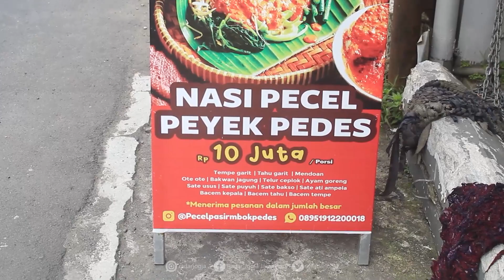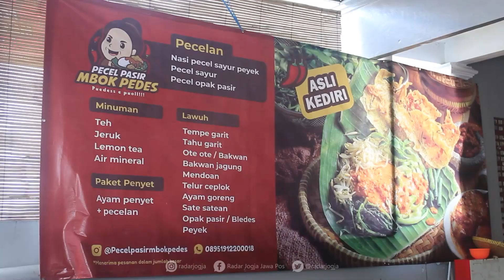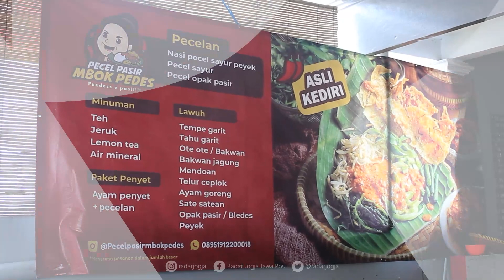Pecel Pasir Mbok Pedes, Harga “10 Juta per Porsi”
Pecel merupakan salah satu santapan tradisional yang terbilang menyehatkan. Satu porsi pecel biasanya berisi sayuran rebus lengkap dengan siraman bumbu kacang. Kudapan ini memiliki berbagai versi, salah satunya versi Kediri. Selain sambel kacang, pecel khas Kediri juga identik dengan sambel tumpang yang terbuat dari tempe semangit.

Tak perlu jauh-jauh untuk menjajal pecel khas Kediri. Di Soropadan, Condongcatur, Depok, Sleman ada warung pecel yang masih mempertahankan resep asli Kediri. Namanya warung Pecel Pasir Mbok Pedes.

Dinamai demikian karena pecel dilengkapi dengan opak yang dimasak dengan menggunakan pasir. Kata “Mbok Pedes” juga disematkan sebagai simbol rasa pedas yang tak main-main.
Pemiliknya yaitu Alfiaturohmah. Rohmah sapaannya, merupakan ibu rumah tangga asal Jombang yang mencoba peruntungan dengan usaha rumahan. Awalnya dia hanya menjual bumbu pecel saja. Tak disangka, bumbu buatannya ternyata mendapat antusias yang tinggi dari para penggemar pecel.

“Di sini (Sleman) saya ada cucu. Daripada di sini hanya diam-diam duduk, saya jualan online nasi pecel dan penyetan. Alhamdulillah jalan, akhirnya saya kembangkan dan cari tempat untuk buka warung,” jelasnya saat ditemui di Pecel Pasir Mbok Pedes, Selasa (10/1).

Rohmah mengatakan dia masih mempertahankan resep asli Kediri. Bahkan untuk mempertahankan cita rasa, bahan pecel dia boyong langsung dari Kediri. Mulai dari asam jawa, daun jeruk, kacang, hingga gula jawa.

Dalam satu porsi pecel berisi nasi, kacang panjang, kecambah dan bayam. Dilengkapi dengan sambel kacang atau sambel tumpang dan peyek teri. Satu porsinya dibanderol mulai dari “Rp 10 juta”.

Rohmah menjelaskan pecelnya tak benar-benar seharga jutaan rupiah. Satuan ribu yang diganti menjadi juta memiliki makna doa dan pengharapan.

“Tujuannya adalah doa, angan-angan rezeki dengan juta-jutaan yang banyak,” katanya.
Baru dibuka dua bulan lalu, Pecel Pasir Mbok Pedes telah mendapat tempat tersendiri bagi para penikmatnya. Kini, perhari Rohmah mampu menjual hingga 100 porsi pecel.
“Buka setiap hari dari jam 07.00 sampai 23.00 WIB,” ujarnya.

Salah satu pembeli asal Sleman, Jefri mengaku telah berkali-kali mampir ke warung Pecel Pasir Mbok Pedes. Favoritnya adalah pecel dengan tambahan opak pasir.

Menurutnya, bumbu pecel tak terlalu pekat. Sayuran juga tersaji dalam keadaan segar. Harganya yang ramah di kantong turut menjadi alasannya untuk kembali lagi menyantap Pecel Pasir Mbok Pedes.

“Rasanya memang tidak terlalu pekat tapi pas di lidah saya. Sudah beberapa kali mampir ke sini karena dekat dengan kampus. Harganya juga terjangkau,” katanya. (isa/dwi)

VIDEOGRAFER : ANNISSA KARIN/RADAR JOGJA
VIDEOEDITOR  : A. GANIFIANTO/RADAR JOGJA